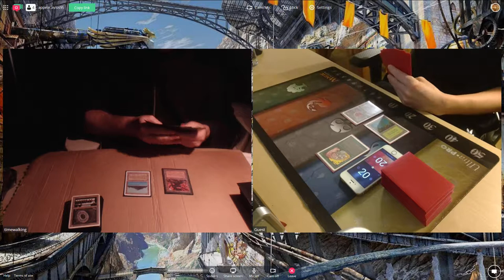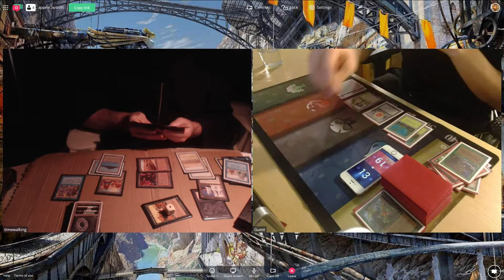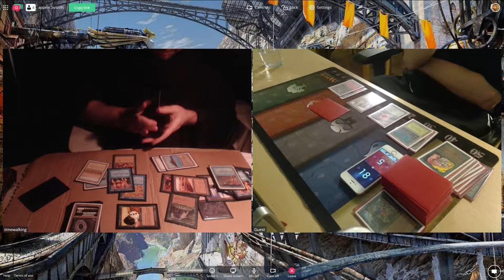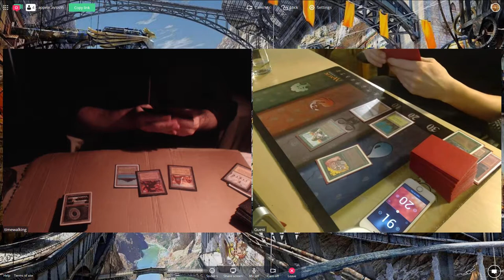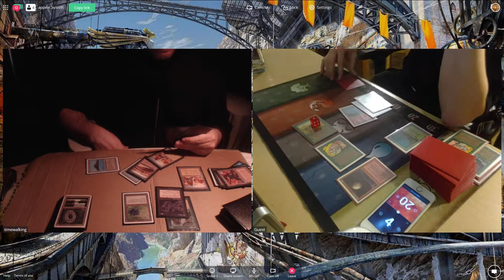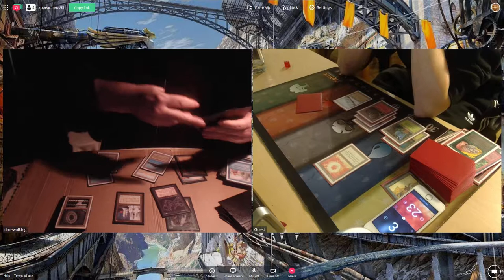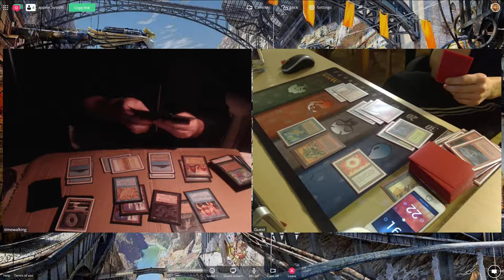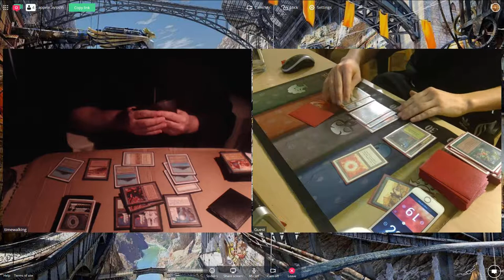OS95 Gael (Clunky Xerox) vs Peter Monten (RG Aggro) - January 2018 Online Tournament